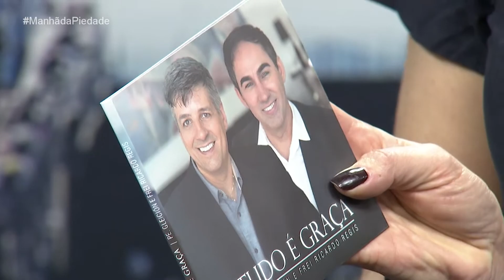Manhã da Piedade | 25/07/19 - Padre Gleicion e Frei Régis - CD "Tudo é Graça" - Bloco 05